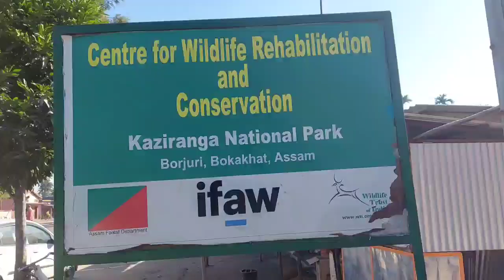Kangana Ranaut//কাজিৰঙা//কাৰ্বি আংলং//বোকাখাতত//ভাগৰি গলো দেই🙄ওচৰৰ পৰা চাবলৈ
Kangana Ranaut//কাজিৰঙা//কাৰ্বি আংলং//বোকাখাতত//ভাগৰি গলো দেই🙄ওচৰৰ পৰা চাবলৈBokakhat Kangana Ranaut
Anchor =বোকাখাতত বলিউদ কুইন কংগনা ৰানাৱত। তেওঁৰ আহিবলগীয়া চিনেমা "ইমাৰজেণ্সী" ৰ ছুটিংৰ বাবে এক বিহৎ টীম লৈ বোকাখাত কাৰ্বিআংলং সীমান্তৰ বিভিন্ন লোকেচন পৰিদৰ্শন কৰে মোহময়ী অভিনেত্ৰী গৰাকীয়ে।কাৰ্বিআংলং জিলাৰ দলামৰাৰ মালাচিৰ লগতে বোকাখাতৰ আমটেঙা তিনিআলিত ছুটিং স্পট আৰু বোকাখাত ধনশিৰি মূখ পৰিদৰ্শন কৰে কংগনাই। ইফালে কটকটীয়া নিৰাপত্তা বেষ্টনীৰ মাজত থকা অভিনেত্ৰী গৰাকীৰ ফটো বা ভিডিঅ লবলৈ নিৰাপত্তাৰক্ষীয়ে বাধা দিছে যদিও Romans Update BOKAKHATৰভিডিঅ । পাঁচদিনীয়া ভ্ৰমণ সূচীৰে কাজিৰঙাৰ ব্যক্তিগত ৰিজৰ্টত বাহৰ পাতি থকা কংগনাই কাজিৰঙা ৰাষ্ট্ৰীয় উদ্যানত হাতী চাফাৰী আৰু জীপ ছাফাৰিও কৰি আনন্দ লাভৰ পূৰ্ণ সম্ভাৱনা।
latest&upcoming film
emergency directed by Kangona Ranaut-Based on the emergency period in India.
Kangana as seen with her film's team in an outdoor location.